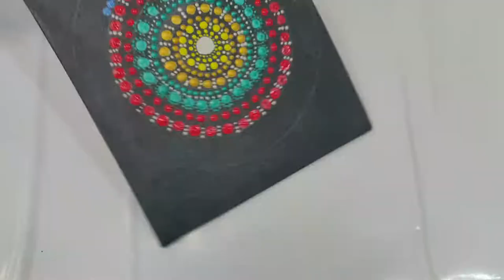Mandala Dot Painting ,Simple and Easy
Hello Guys,
            In this video I will show you the step by step instructions on how to paint a dot mandala.Hope you like this video.Please don't forget to give me a thumbs up if you like this video..